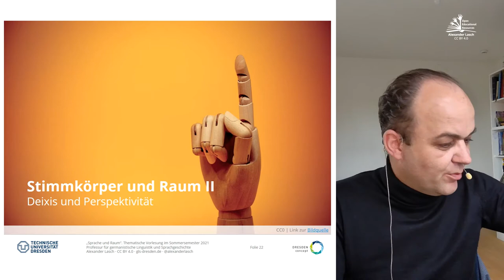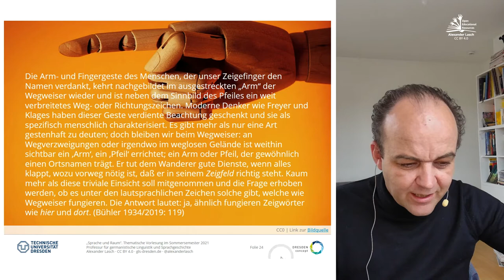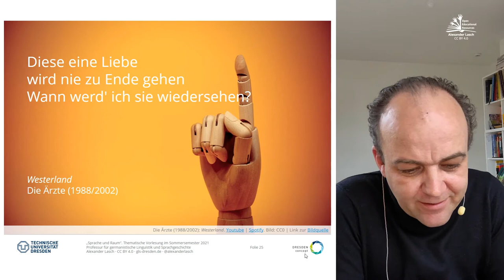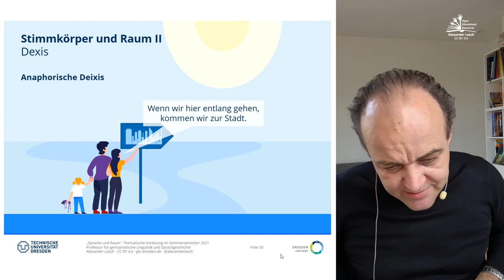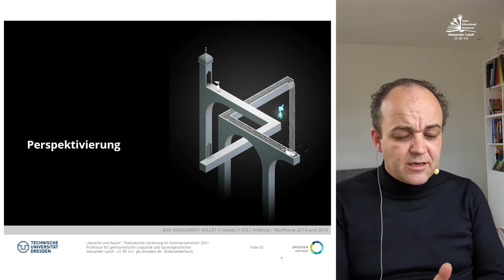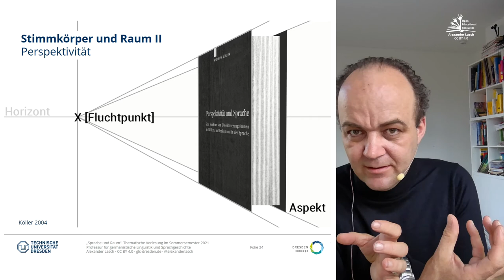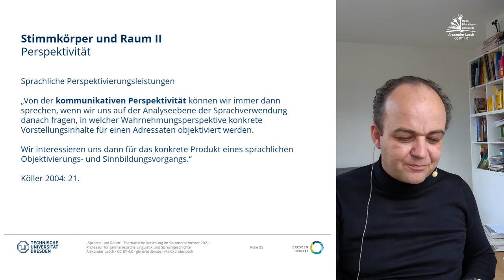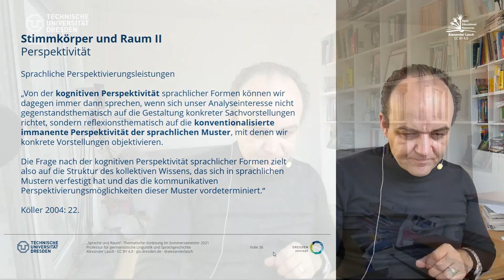Sprache und Raum: Stimmkörper und Raum - Deixis und Perspektivität (SoSe 2021)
Im ersten thematischen Teil der Vorlesung wende ich mich "Stimmkörpern und Raum" zu. In der aktuellen Vorlesung konzentriere ich mich auf die Modi des Zeigens (Bühler 1934) und sprachliche Perspektivierungsleistungen (Köller 2004).

Weitere Informationen und Materialien (Präsentationen, Themenüberblicke, Verlinkung zum Podcast und Feedback usw.) zu den Vorlesungen

00:00 Intro und Audiotranskriptionshinweis
00:21 Begrüßung und Thema
01:45 Hinführung und Literatur
03:18 Das Zeigfeld der Sprache
05:20 Hörbeispiel "Westerland" (1988/2002), Die Ärzte. Youtube: | Spotify
10:49 Modi des Zeigens: Deixis ad oculos, anaphorisch, am Phantasma
16:24 Sprachliche Perspektivierungsleistungen (Perspektivität)